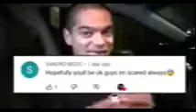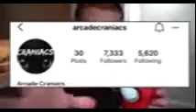NULL NEPTUNE IS AN IMPOSTER (CALLING NULLNEPTTUNE AT 3AM) (GONE WRONG) (HE CAME TO MY HOUSE)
Neptune is an imposter!(Not my video)